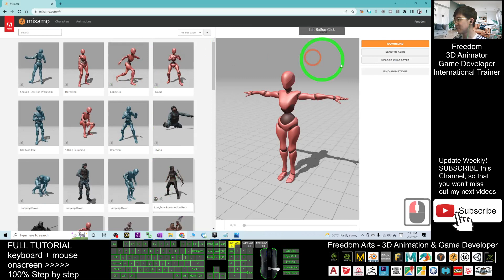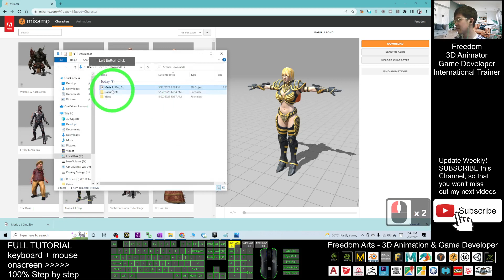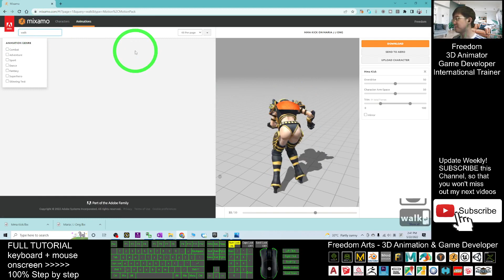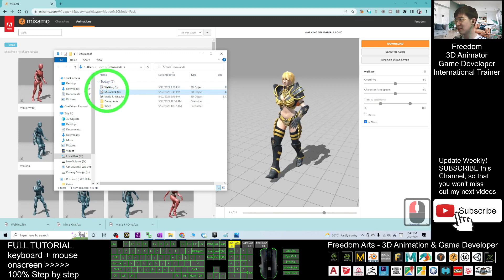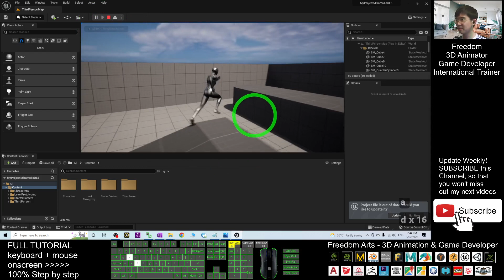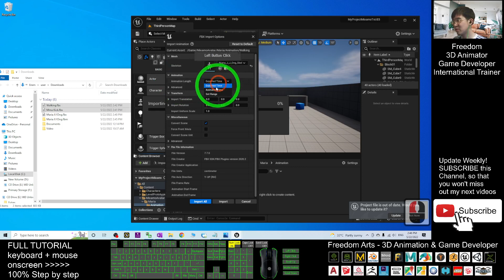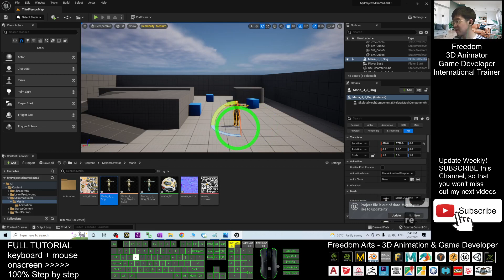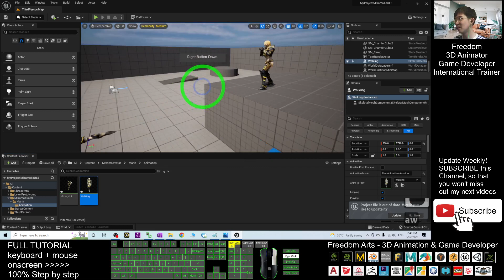Mixamo 3D Avatar & Animation to Unreal Engine 5.0.1 Skeletal Mesh & Animation Sequence - Tutorial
- Hey guys, how to import Mixamo 3D avatar and animations into Unreal Engine 5.0.1, to make it become a Skeletal Mesh and Animatin Sequences in your UE5 game project? This is my step-by-step tutorial on how to do this! ENJOY! and have fun! Happy 3D animation and game dev! ENJOY!

Your friend,
FREEDOM

Get iClone 8 and CC4 Contents